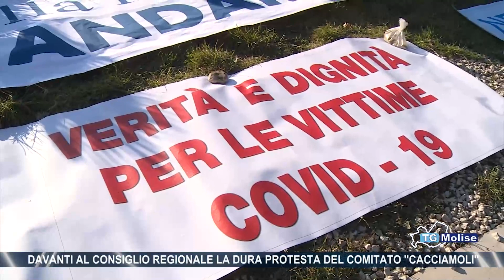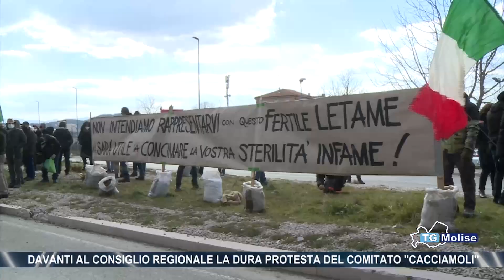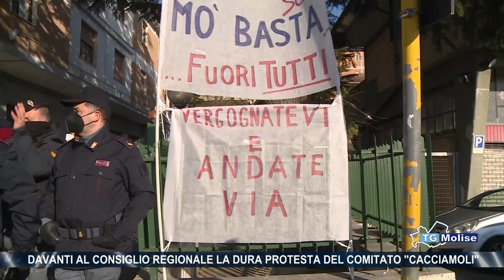Davanti al consiglio regionale la dura protesta del comitato "Cacciamoli"